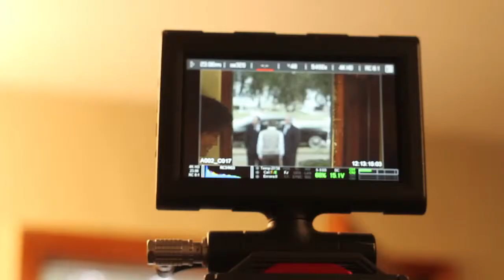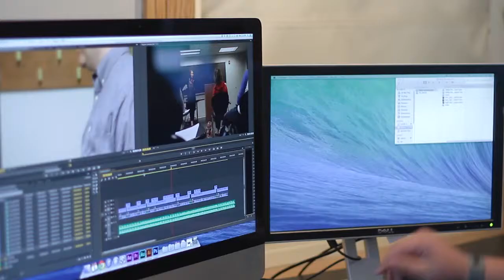Digital Media Arts - Film Department - Student Perspective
Take a look at Huntington University's Digital Media Arts Film Program through the eyes of a student.